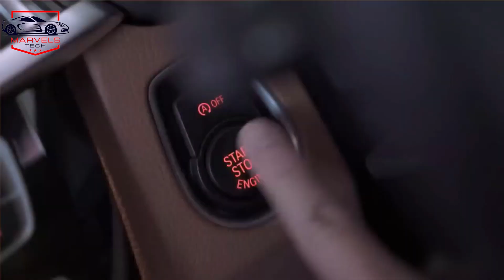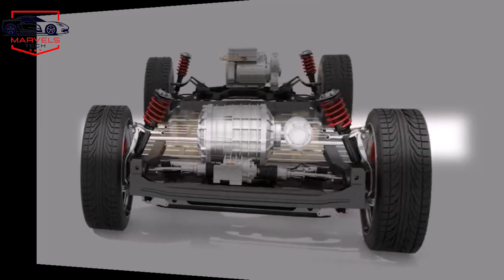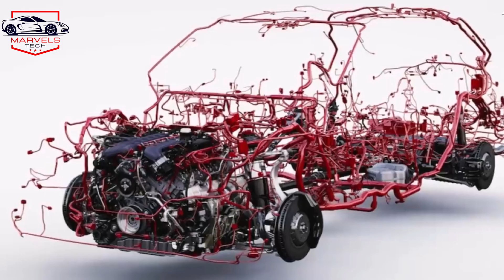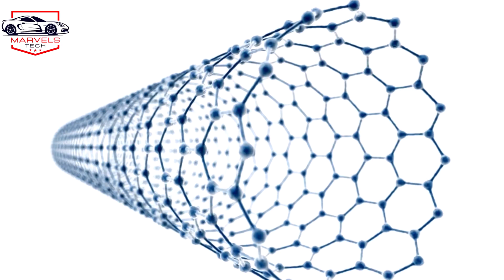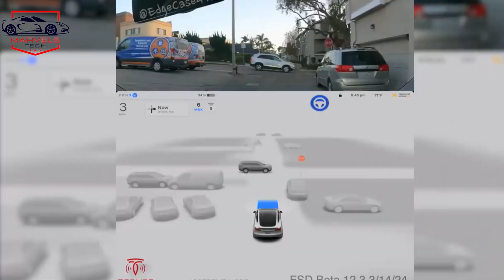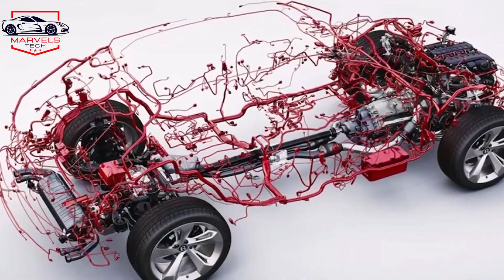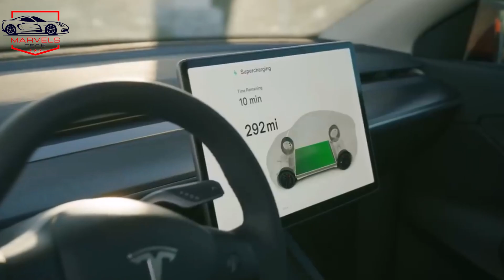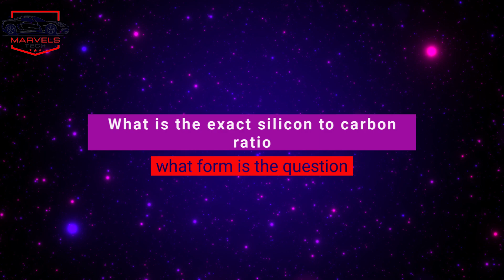Elon Musk revealed MIND-BLOWING BATTERY Technology for future Tesla Models | EV News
Elon Musk revealed the mind blowing EV Battery Technology for future Tesla Models, focusing on advancements that could reshape electric vehicles Range and renewable energy.

Tell us your thoughts related to this new Tesla News.